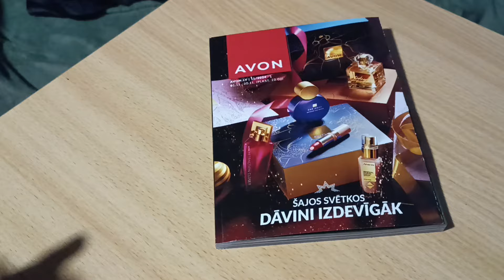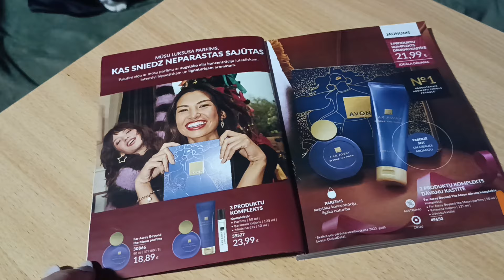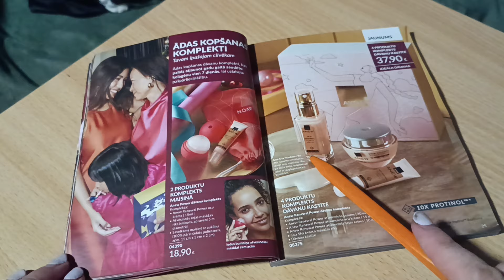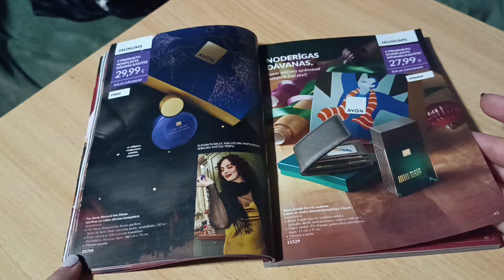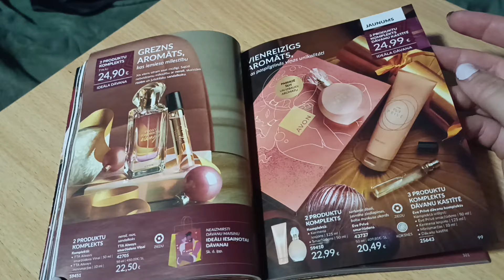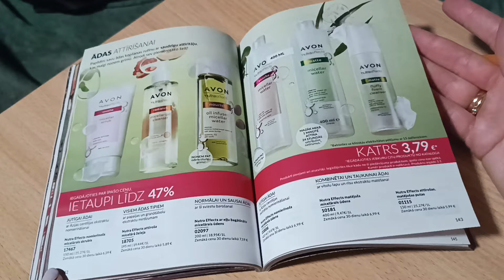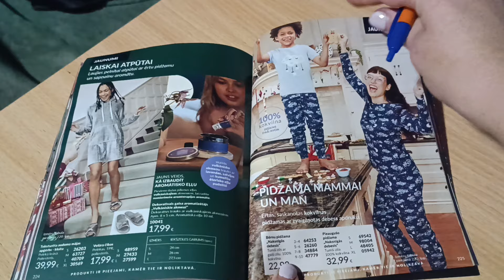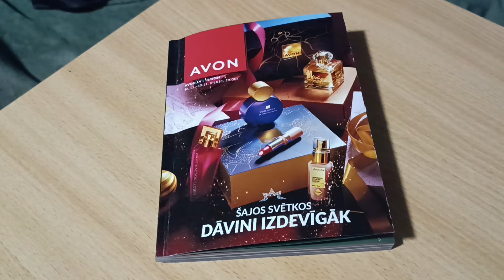Эйвон Латвия обзор каталога ноябрь 2024/акции шикарные,приятные предложения/подарочные наборы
Эйвон Латвия обзор каталога ноябрь 2024.
Красочный,яркий каталог и очень интересный
Наборы для подарков на новый год и много предложений черной пятницы